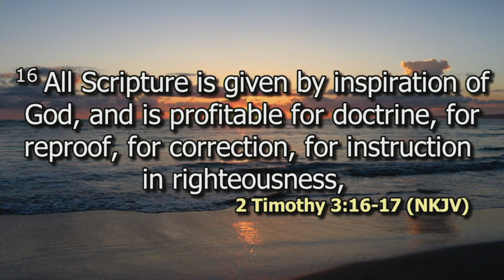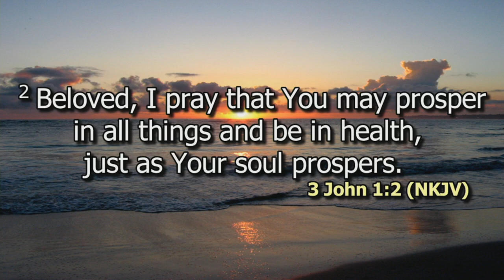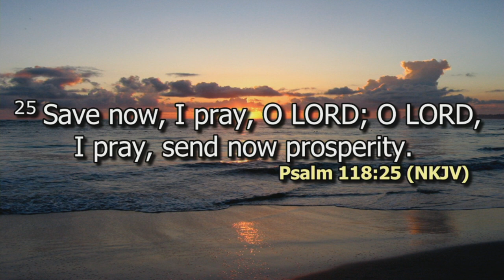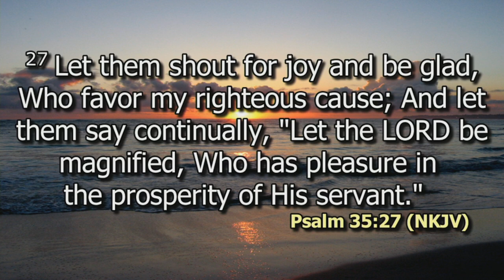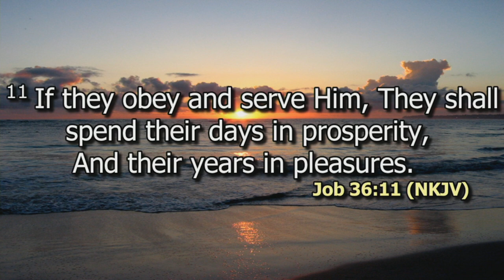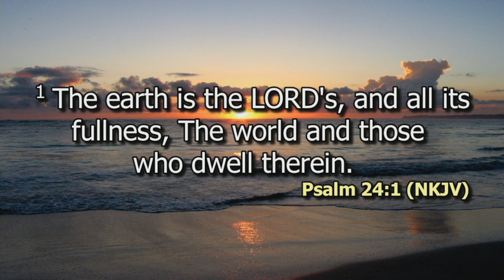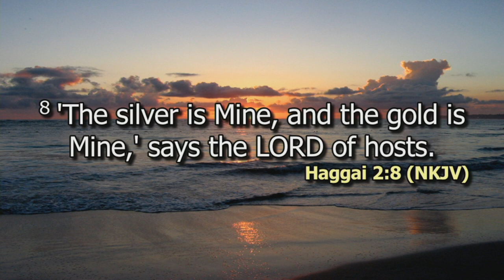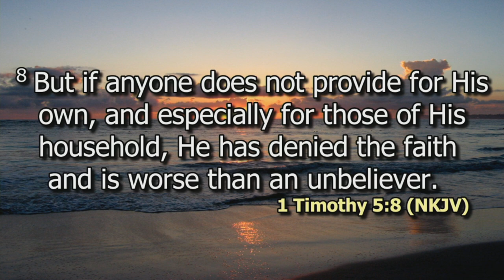The Power of Prosperity and Stewardship Pt 2 | Rev. Kamau Kiroko | SWC | DCIKZ